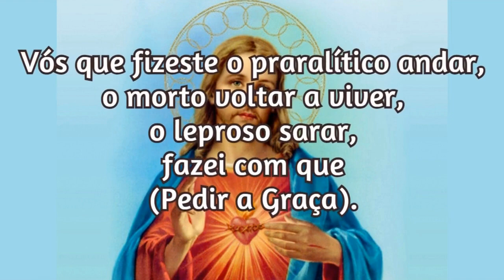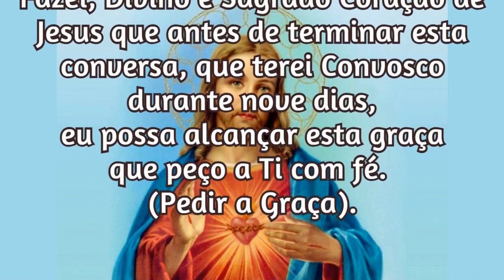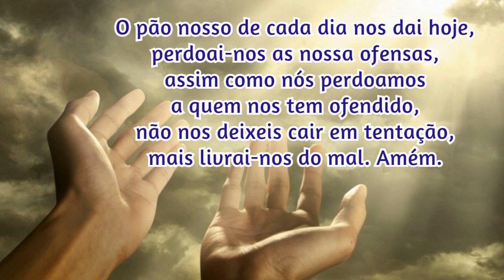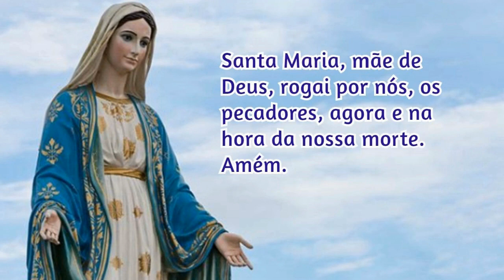26/05/2023 Oração para Pedir uma Graça ao Sagrado Coração de Jesus